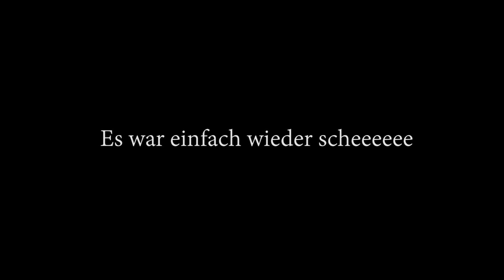Impressionen zum Rennsonntag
Stoppelcross des MSC Zeilarn, Rennsonntag